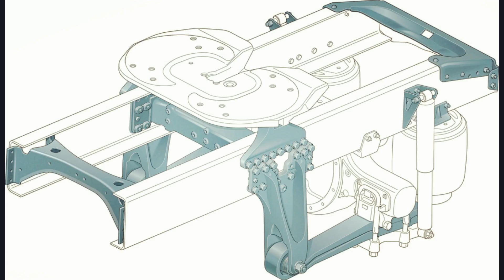大型トラック用の エアサスが凄すぎる【驚きの内部構造】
東証一部上場の大手運送会社で現役の大型トレーラー運転士として、初任大型運転士の指導員をしている綾人といいます。

私の日常的なトレーラーの運転映像をご覧いただきながら、究極的に実践的な、プロしか知らない運転テクニックについて解説していくチャンネルです。

今回は、「大型トラック用の エアサスが凄すぎる」というテーマで公開させていただきます。
数十トンの荷重に耐え、１００万キロという走行距離でもものともしない大型トレーラーのエアサスペンション。
その走行中の動きをご覧いただき、内部構造も含めて詳しく解説させていただきます。

当チャンネルは、プロの知見に基づいた誰も知らない運転技術を身に着けて頂くことで、あなたの安全運転のレベルを飛躍的に向上させることをお約束します。